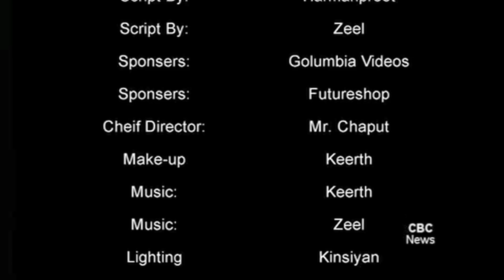Sandalwood Heights News Cast